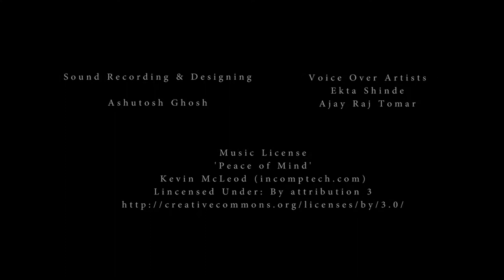|| SHORT FILM || DREAMDO MOTION PICTURES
Title:

 Others Genre: Drama / Romance Language: :The story revolves around Shradha and Poonam,

their carefree love, passion and the precious amorous moments of tranquility which are slipping out of their hands.

A short local train journey from Andheri to Malad on their way home is nothing less than a heavenly synergy which they want to live to the fullest.

In those moments they forget all the denigrate restrictions that the society has imposed and embracing themselves into the celestial act of love that they share for each other, and get liberated for the time being.

 But, the cruel pace of time spares none. As it is predestined people have to depart. And, the good thing is that the moments that we live become memories and they have a major role in our very existence.

Echoing this fact, despite of their unwillingness they had to go in two different directions of life.

Yet being very much in love.

CREDITS:-

Cast:

Chandni Sharma- Poonam(Lady in pink suit)
Nidhi Singh- Shradha(Lady in blue saree) Vandana Deep- Caretaker Sam U Rao-

Bengali man on phone Vishal Mishra- Husband Baby Aarohi- Little girl

Crew:

Written and Direction: Kumar Nishant Cinematography:

Harshad V Gaikwad, Ashutosh Ghosh(2nd Unit) Editing and Screenplay: Sam U Rao Sound Recording and Designing:

Ashutosh Ghosh Voice Over:

Ekta Shinde, Ajay Raj Tomar Assistant Directors:

 Vikash Tiwari, Sanchay Bose, Rohan Pareek Production Controller:

 Kunal Bhaskar Creative Producer: Sam U Rao